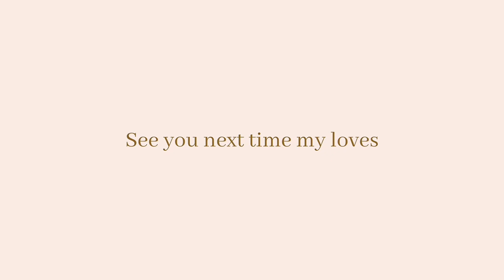How To Treat Discolouration, Uneven Skin Tone | Body Edition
In this video, we're sharing our top tips and tricks to help you achieve a smooth, even-toned complexion. From understanding the causes of uneven skin tone to the best products and treatments to use, we've got you covered. Whether you're dealing with hyperpigmentation, acne scars, or dullness, we'll show you how to address these common skin concerns and reveal a brighter, more confident you. So, if you're tired of feeling self-conscious about your skin and want to learn how to fix uneven skin tone for good, keep watching until the end!

Rewards code : KAMLOTZY14

Reward code: kamlotzy

The name of the Lord is a strong
fortress; the godly run to him and
are safe.
Proverbs 18:10

Time Stamp
00:00 - Intro
01:27 - Stop
04:13 - Cleanse
08:10 - Exfoliation
12:09 - Treatment
14:19 - Moisture
17:59 - Oil
20:19 - Sunscreen
22:28 - Outro

how to treat discoloration uneven skin tone
how to treat uneven skin tone
how to get rid of body discoloration fast
how to fade hyperpigmentation quickly
how to fade hyperpigmentation on body
How I got rid of my body discolouration
how to get rid of body discoloration
how to fade hyperpigmentation fast
how to fade hyperpigmentation on black skin
how to get rid of body dark spots
how to get rid of uneven skin tone and hyperpigmentation
how to treat discoloration and uneven skin tone
how to fade dark marks on your body using one product
how to get rid of skin discoloration on body